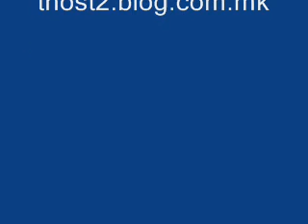Битола - Славе Димитров и Вера Јанкова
За мојот град.